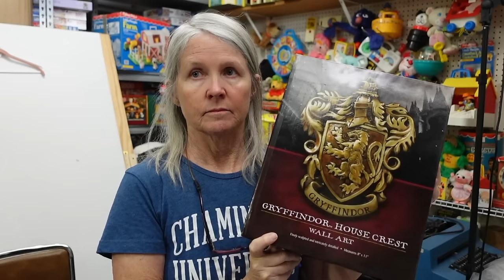Reselling Toys On eBay - What We Bought To Flip Online. And A Gift From Misty!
The St Louis Goodwill Outlet bins. There are lots of good items there to resell online.

Shipping supplies.

Boxes

Poly bags

Cleaning supplies

Storage supplies

Audio/Video equipment

Batteries